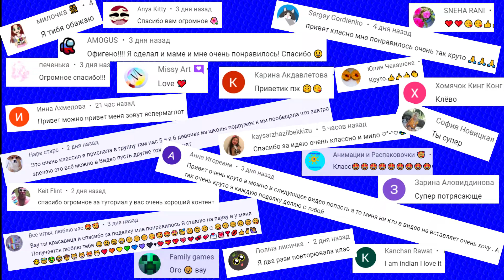БУМАЖНЫ СЮРПРИЗЫ по дораме ИГРА В КАЛЬМАРА І PAPER SURPRISES SQUID GAME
🤗 Привет! Любишь бумажные сюрпризы?! Я их просто обожаю! А еще, если ты поклонник дорамы "Игра в кальмара", тогда ты точно попал(а) по адресу. Предлагаю сделать пакетики с сюрпризами в виде популярного мини сериала. Такой поделкой ты точно приятно удивишь друзей и подруг!
          👇  Тебе понадобятся:
- отрезок бумаги 8х16 см
- клей-карандаш
- ножницы
- маркеры
         🔷  Часть стикеров я нарисовала, а часть распечатала на цветном принтере, а фигурки я слепила из легкого пластилина.
         🙇‍♀️  Смотри видео и повторяй за мной!

🤗 Hello! Do you like paper surprises ?! I just love them! Also, if you're a fan of The Squid Game, then you've definitely come to the right place. I suggest making bags of surprises in the form of a popular mini-series. You will definitely pleasantly surprise your friends and girlfriends with such a craft!
          👇 You will need:
- piece of paper 8x16 cm
- glue stick
- scissors
- markers
         🔷 I drew some of the stickers, and printed some on a color printer, and I sculpted the figures from light plasticine.
         🙇‍♀️ Watch the video and repeat after me!